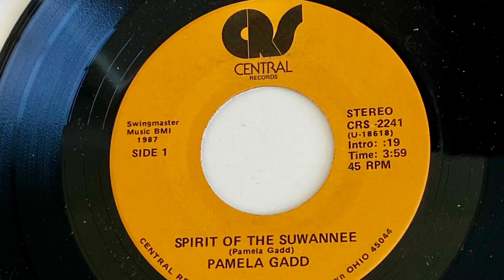Spirit of the Suwannee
Pam Gadd (lead & harmony vocals, banjo) Ted Redington (harmony vocal, guitar) Jim Huey (Dobro) Russ Childers (bass) Central Recording, Middletown, OH 1980’s